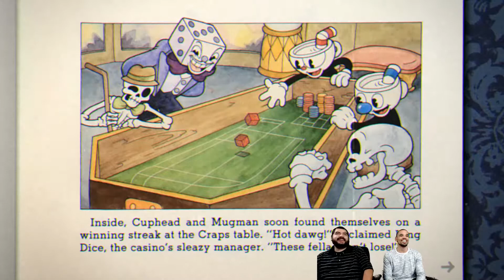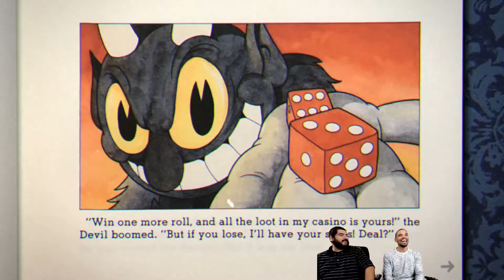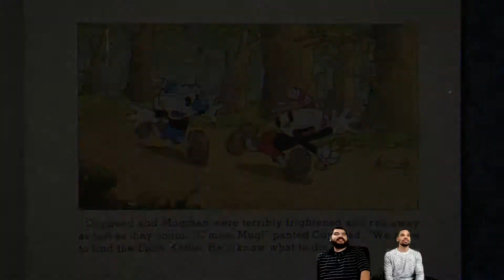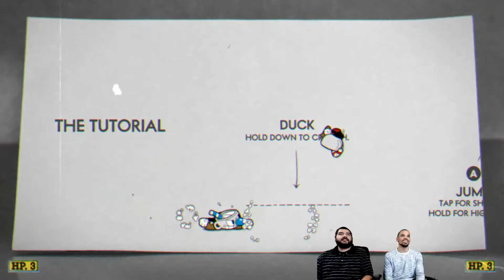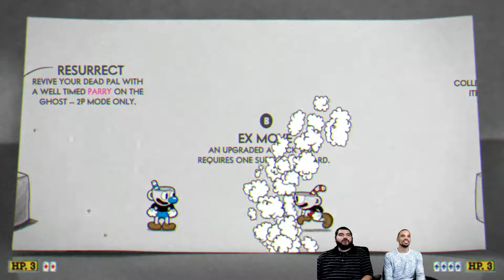CupHead Co-op | Saturday Morning Cartoons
To stay up to date on all our videos